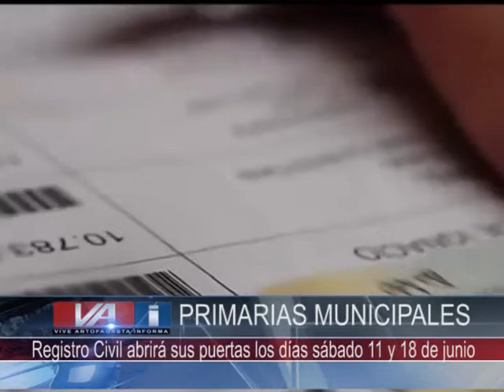PRIMARIAS , REGISTRO CIVIL Y COMERCIO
EN EL MARCO DE LAS ELECCIONES PRIMARIAS MUNICIPALES, EL REGISTRO CIVIL ABRIRÁ SUS PUERTAS DE FORMA EXTRAORDINARIA LOS SÁBADOS 11 Y 18 DE JUNIO, PARA QUIENES NECESITEN OBTENER SU CÉDULA DE IDENTIDAD. RESPECTO AL COMERCIO, LOS CENTROS COMERCIALES QUE SEÁN PARTE DE UNA MISMA RAZÓN SOCIAL O PERSONALIDAD JURÍDICA DEBERÁN CERRAR SUS PUERTAS ESE DOMINGO.